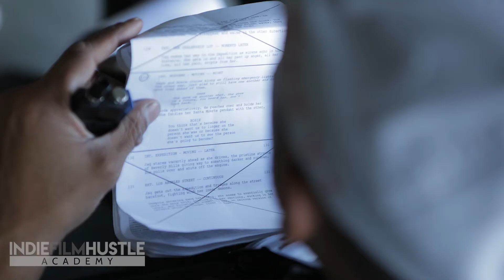Webinar: How to Shoot Your Film Project Safely During COVID // Indie Film Hustle Academy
COVID-19 brought the film industry to a total standstill. Moving forward this required everyone to profoundly change how we budget, prep, and produce a film in order to work safely and effectively. This doesn’t mean it’s easy.

The process for producing a film has changed drastically, as have the rules and guidelines a cast and crew need to follow. There are ways to safely put your own film together even under these circumstances, but doing so will require a new understanding of how to navigate it all.

Shane Stanley, who has successfully produced a full-length feature film during the peak of the pandemic shares his insight on how to make sure everyone is safe, the unions are happy, and that you get through it all without positive tests or getting shut down.

EXCLUSIVE SOFTWARE & SERVICES DISCOUNTS:
Did I mention that all IFH Academy members also get massive discounts on industry leading software and services?

Backstage.com (Free Casting Package)
Artlist Stock Footage (Two Free Months)
Artlist Stock Music & FX (Two Free Months)
Rev.com Close Captioning ($10 off your First Order)
StudioBinder.com (One Free Month)
Audible.com (One Free Audiobook)